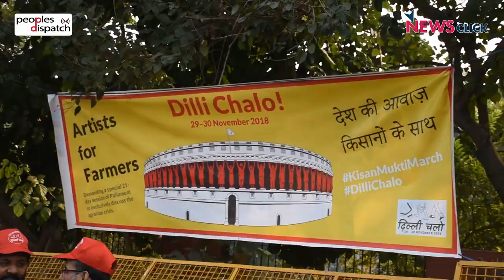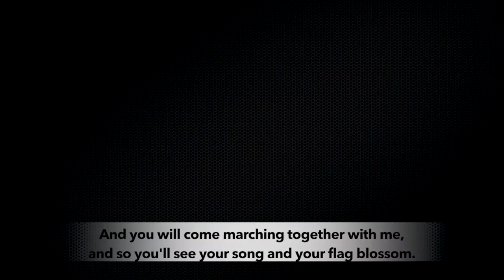Farmers flood the streets of New Delhi, India to demand their rights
KisanMuktiMarch : On November 29, farmers from all across India have gathered in the capital city New Delhi. They plan to gather outside the parliament, on November 30 to demand a special session which will only discuss the plight of the farmers, and ways to address the severe agrarian crisis.